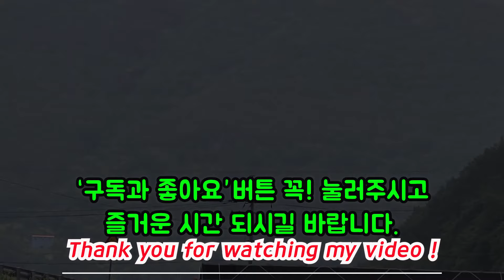N.103.발암물질과 암세포를 파괴하는 자연 치료제, 약이 되는 와송, 와탑, 바위솔, 약초, 藥用植物, 약초산행, 암에좋은약초, 산야초산행, 월노의산행이야기,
저의 월노TV채널은 계절에 따라 산행 중에 쉽게 찾을 수 있는 산삼자생지역 및 산약초, 산나물, 산야초, 약용버섯과 약용식물에 대해 설명하는 채널입니다.  대자연 속에 숨어 있는 보물을 찾아서 여러분들에게 최우선적으로 제공하고자 최선의 노력을 하겠습니다.

My WolnoTV channel is a channel that explains wild ginseng native areas, wild herb, wild vegetables, wild herbs, medicinal mushrooms and medicinal plants that can be easily found during hiking depending on the season.
I will do my best to find the treasure hidden in Mother Nature and give it to you first.

私のウォルノTVチャンネルは、季節によって登山中、簡単に見つけることができる山参自生地域と山薬草、山菜、山野草、薬用キノコと薬用植物について説明するチャンネルです。大自然の中に隠れている 宝を探し出し、皆さんに最優先的に提供するために最善の努力を尽くします。

我的Wolno電視頻道是一個頻道，向您介紹野人參產地，野菜，藥用蘑菇和藥用植物，這些季節隨季節而變。我會盡力找到隱藏在大自然中的寶藏，並將其首先交給您。

●BGM
✔️Track - Phino - Without You Feat. Becca

피부미백과 피부노화방지, 백선의 사용방법,
불로초, 하수오와 이엽우피소 구분방법,